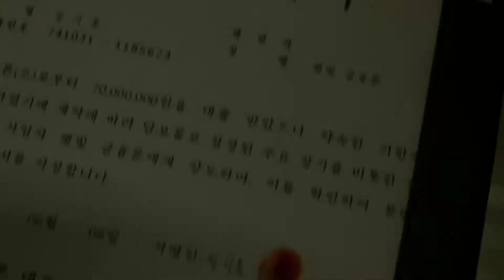SQUID GAME |Funatic TEASER | Netflix Series | 2021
The Video is rightfully belong to its owner,